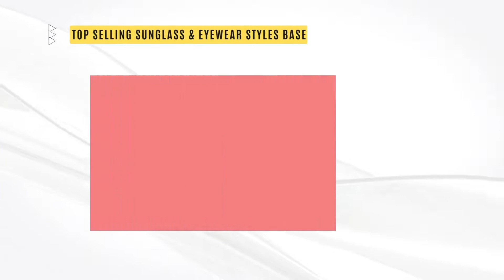FOSTER GRANT - THE BEST SELLING SUNGLASS BRAND IN THE WORLD - NOW AVAILABLE @ PTLONE.COM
D1FGR1 – FOSTER GRANT LARGE SUNGLASS SPINNER PROGRAM

ELIMINATE THE GUESS WORK WITH FOSTER GRANT SPINNER RACK PROGRAMS

With Foster Grant’s Spinner Programs, you can select the right combination of sunglasses and/or eyewear (women’s, men’s, kids), based on your specific needs, and be ready to set-up and sell the product in a matter of minutes.

LET US DO THE WORK…SO YOU DON’T HAVE TO.

You will receive:

o Pre-Assembled Display Spinner Rack – Lightweight & Easily Movable

o ‘Best-Seller’ Selection of Styles – Already Displayed on Rack
(Pre-Ticketed & Ready to Sell)

o Additional Sunglass and/or Eyewear Product Quantities – For Easy & Fast Replenishment

o Professionally Prepared, Packed & Shipped to You ‘Next Business Day’.